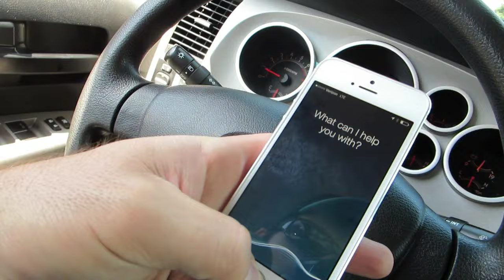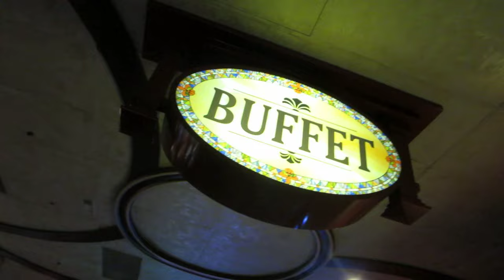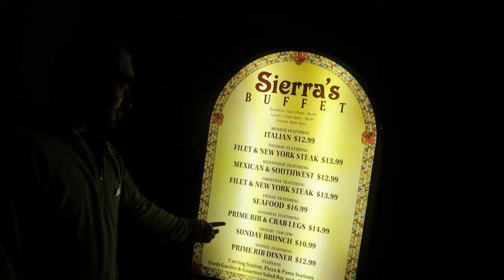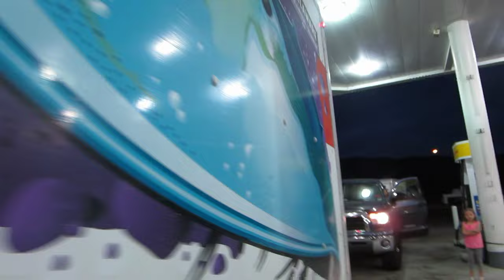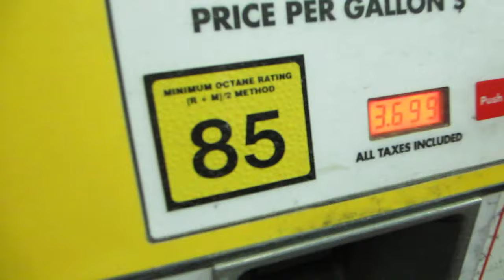WE GOT A NEW CAR!!!